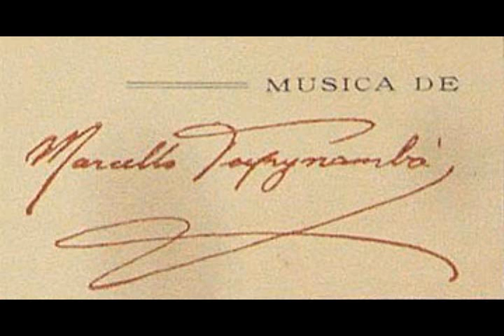Marcello Tupynambá - Pra que tanta judiação (Edgard Arantes)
Pra que tanta judiação (Edgard Arantes)